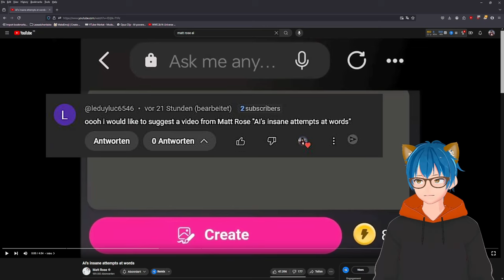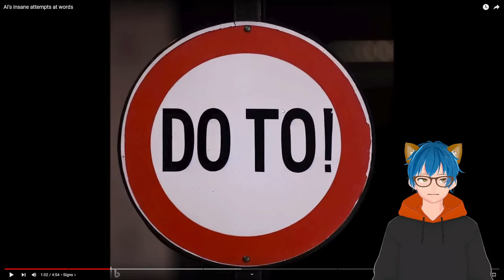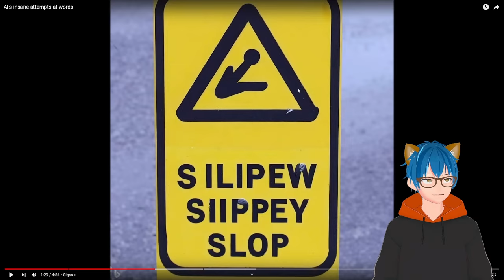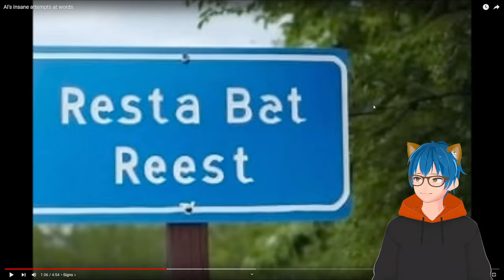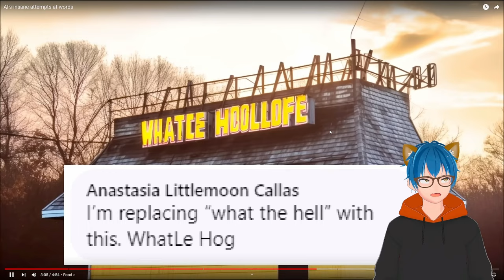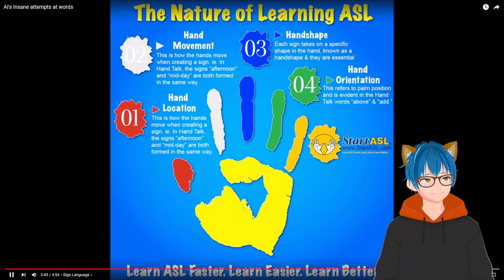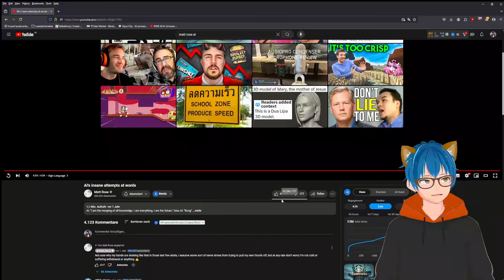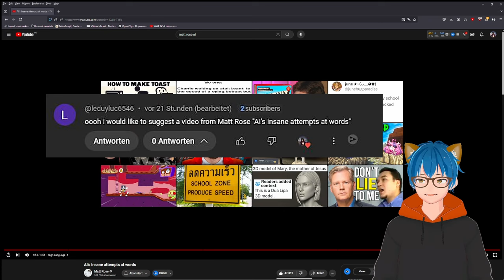AI's INSANE attempts at Words | Matt Rose React